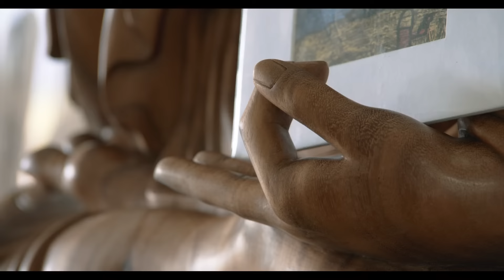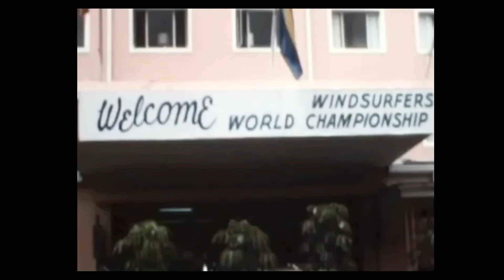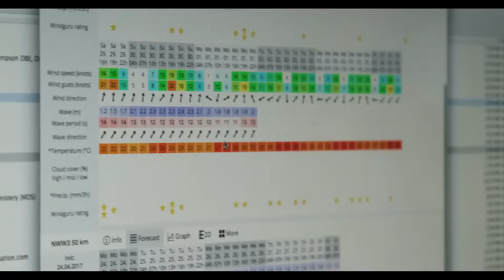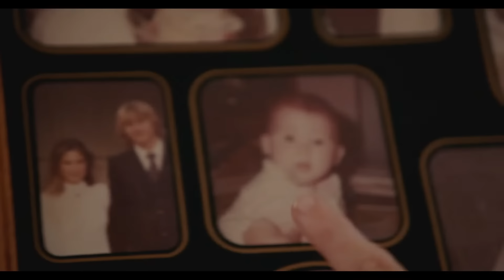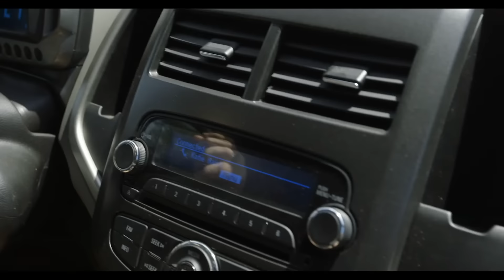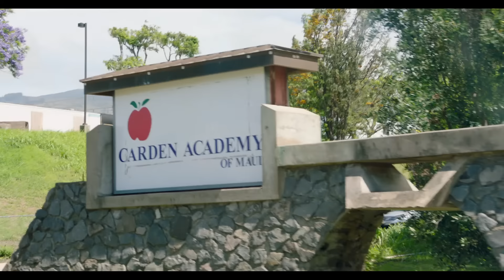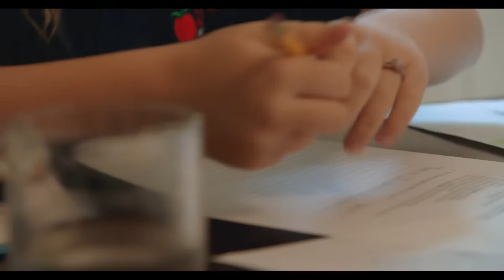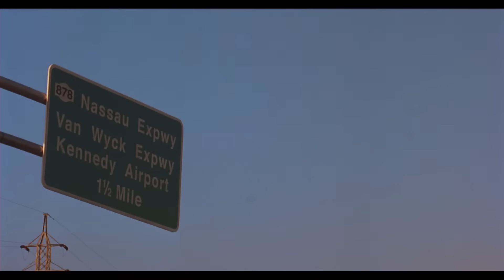The Longest Wave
Legends take a lifetime.
Extreme sports pioneer and 24-time world champion Robby Naish has spent a lifetime chasing waves. But what happens when he is told to slow down? Oscar-nominated filmmaker Joe Berlinger reveals all.

Directed by Joe Berlinger
Featuring Robby Naish, Kai Lenny, Laird Hamilton, Gerry Lopez